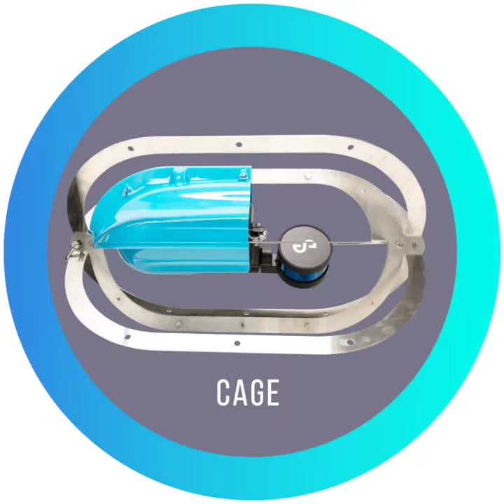Accessories for Hovermap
Uniquely versatile.
Hovermap is the most flexible and robust LiDAR scanning solution on the market. Weighing only 1.8 kg (4 lb.), it is easily deployed, with the ability to switch between drone-mounted, handheld, vehicles, and other data capture techniques.

Our range of accessories gives you the flexibility to use your Hovermap unit in any environment allowing you to get in and get out fast without waiting for calibration or fearing knocks and bumps. Get that scan done – anywhere, anyhow.